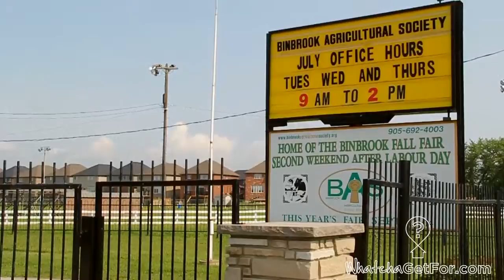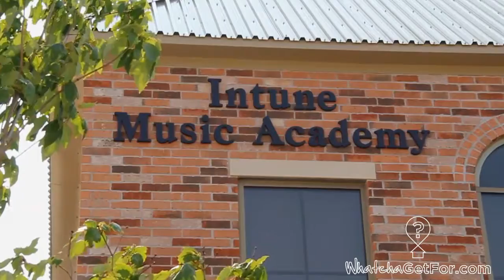Whatcha Get For Binbrook Neighbourhood Video